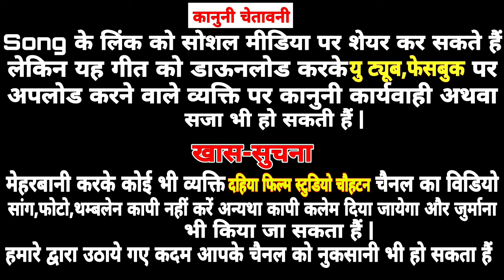सिंगर राणा किशन झुरावा सॉन्ग || बिल्कुल न्यू याद में झूरावा सांग | दहिया स्टूडियो चौहटन 8003013532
सिंगर: राणा किशन
सॉन्ग: झुरावा सॉन्ग
रिकॉर्डिंग: दहिया स्टूडियो चौहटन 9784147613
म्यूजिक डायरेक्टर : खेतेश राणा चौहटन 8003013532